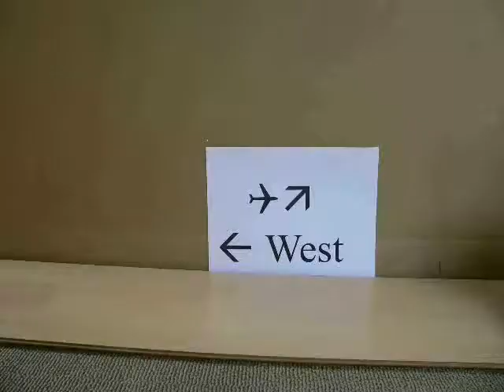Das Murmeltier-Roadmovie (re-upload)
Murmel und Dil unterwegs in Amerika